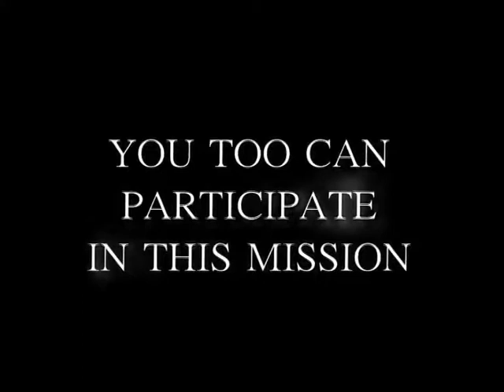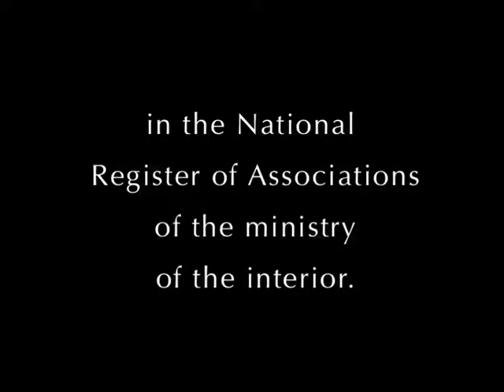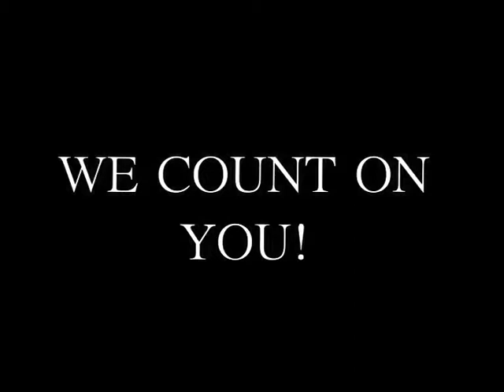Missionary Groups of the Home of the Mother